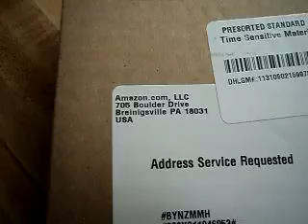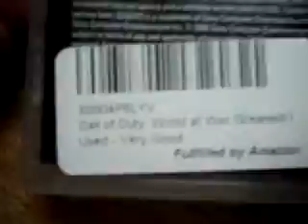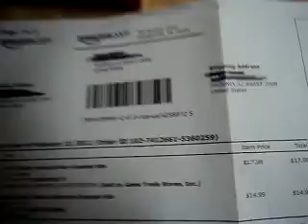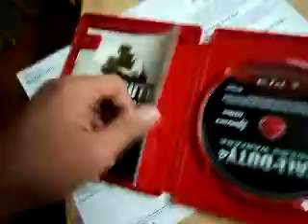unwrapping COD4 and COD5 (FOR FREE-)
unwrapping COD4 modern warfare and COD5 World at War(from swagbucks for free) join now